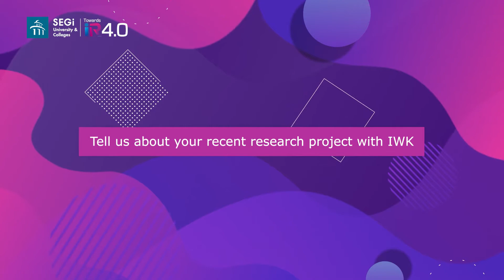SEGian Says with Lim Kah Weng, SUKD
Meet Lim, one of our alumni from the Chemical Engineering programme SEGi University. He recently completed his research project with Indah Water Research Centre (IWRC) and is passionate about working with innovative technologies for wastewater treatment. Wishing you the best of luck! 💪🏻